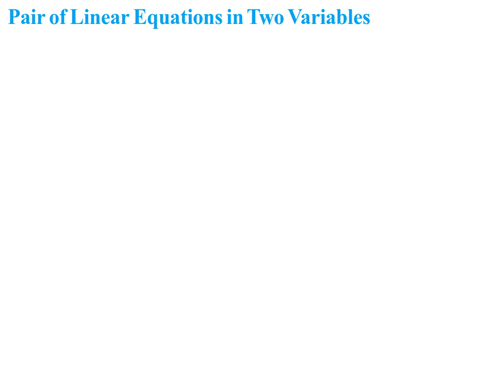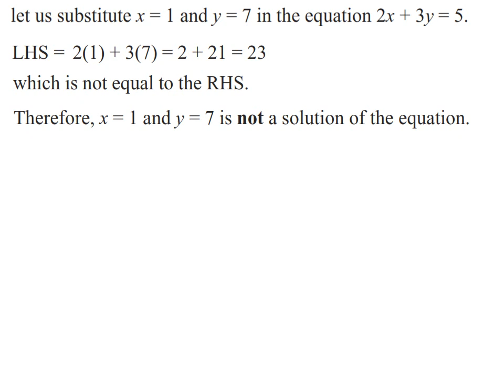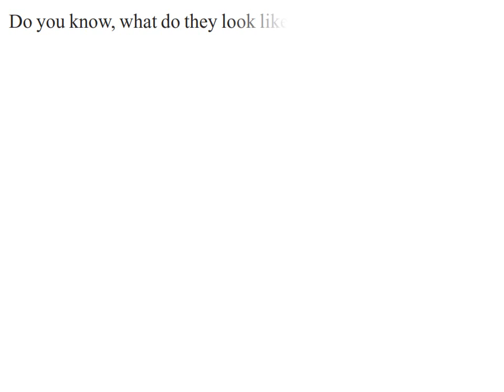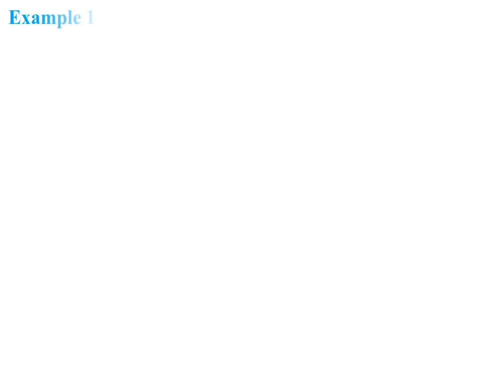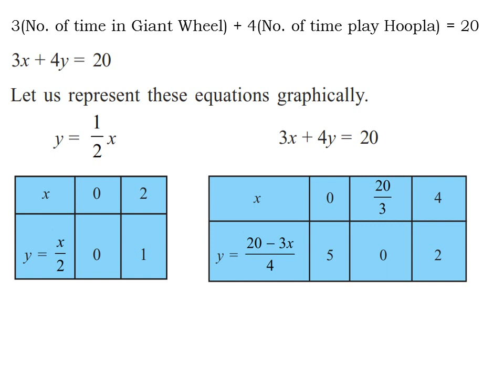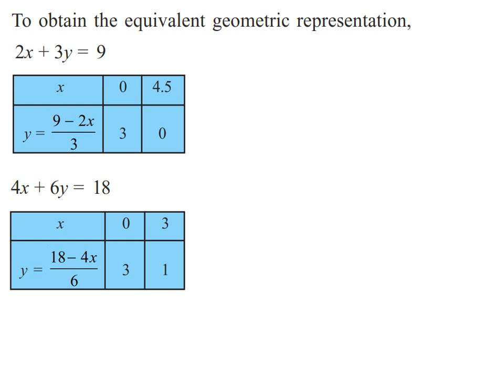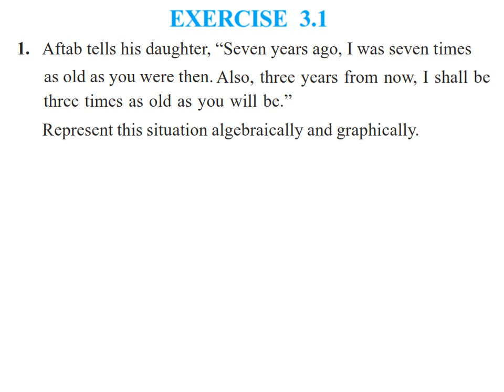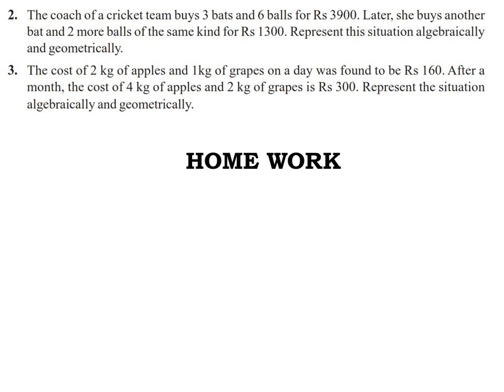EM 10 MATHS CHAPTER 3 PART 1